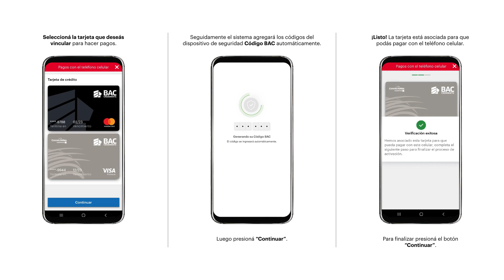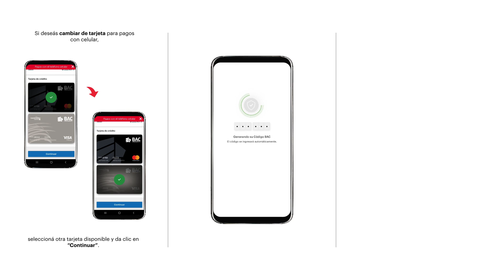Conocé como pagar con tus celulares Android